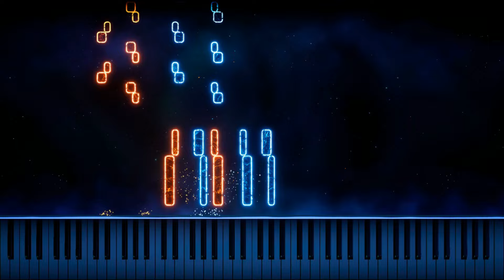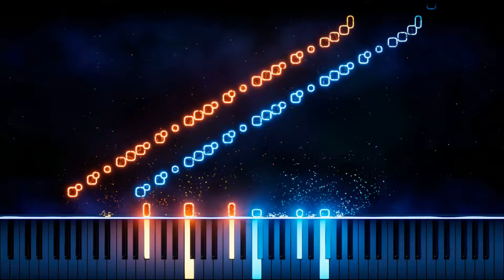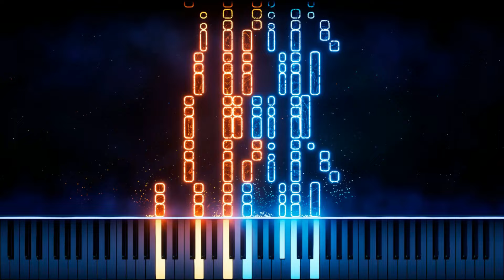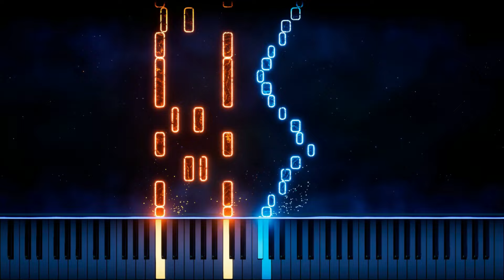- Frédéric François Chopin - "Op.53 Heroic Polonaise in A-Flat Major" (Piano Tutorial)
Chapters:
0:00 Intro
0:10 Heroic Polonaise
6:17 Please Subscribe!